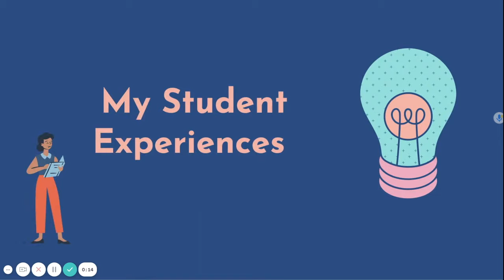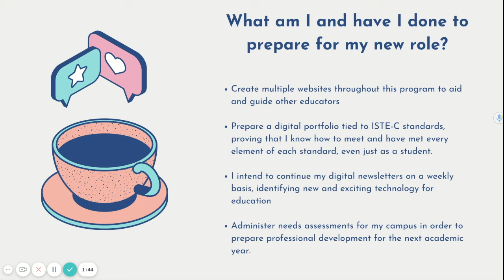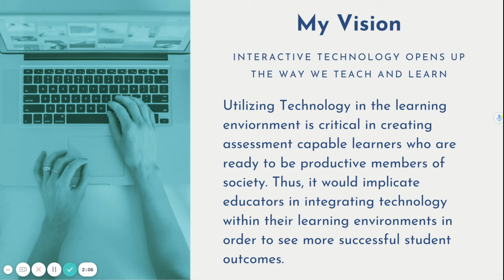Tech 595: Week 6 Digital Artifact